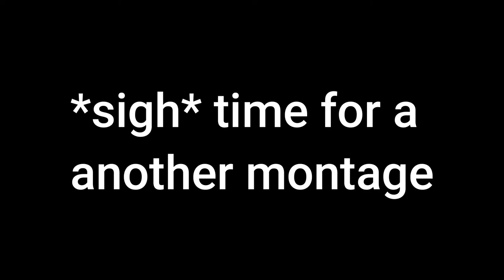HOW DOES HE GET TO BE ON THE CEILING| little nightmares 2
So in this ep of little nightmares 2 I get to meet this hunk of a man who gets to be on ceiling will I survive watch to find out